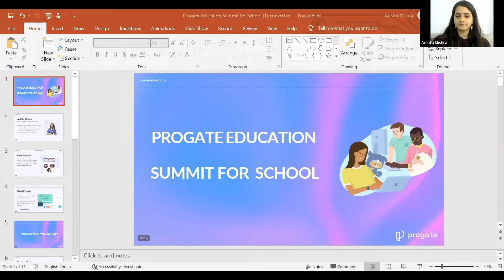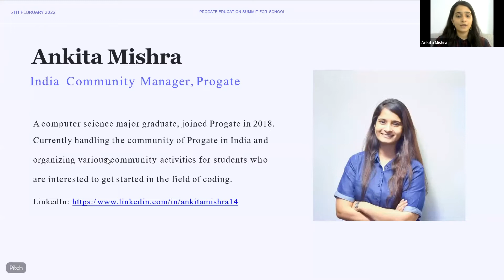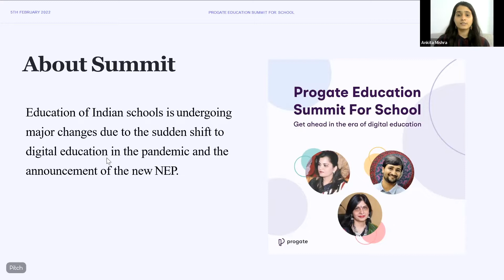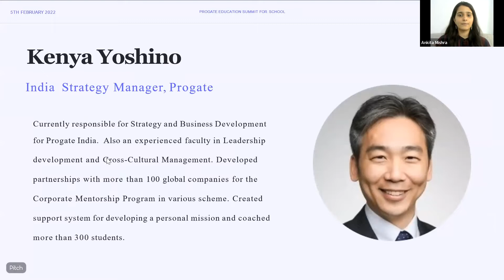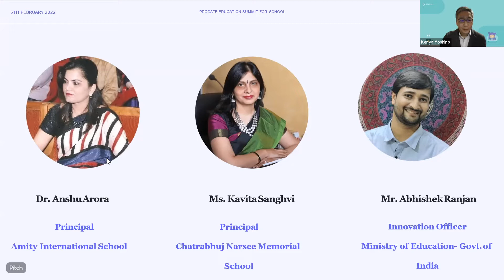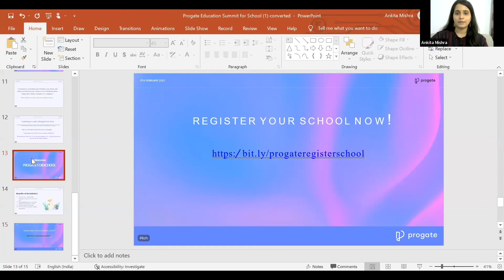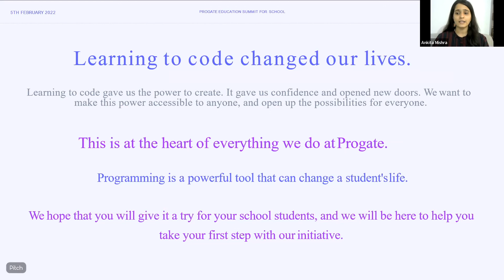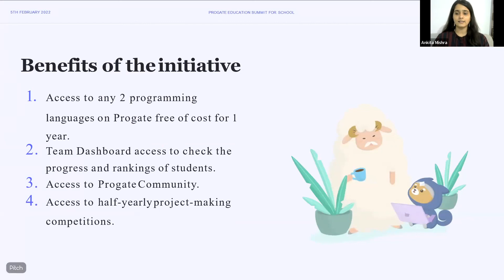Progate Education Summit for School #1 - 5th Feb, 2022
Progate, Japan organized its first edition of a “𝐏𝐫𝐨𝐠𝐚𝐭𝐞 𝐄𝐝𝐮𝐜𝐚𝐭𝐢𝐨𝐧 𝐒𝐮𝐦𝐦𝐢𝐭 𝐟𝐨𝐫 𝐒𝐜𝐡𝐨𝐨𝐥 - 𝐆𝐞𝐭 𝐚𝐡𝐞𝐚𝐝 𝐢𝐧 𝐭𝐡𝐞 𝐞𝐫𝐚 𝐨𝐟 𝐝𝐢𝐠𝐢𝐭𝐚𝐥 𝐞𝐝𝐮𝐜𝐚𝐭𝐢𝐨𝐧” online mode on 𝟓𝐭𝐡 𝐅𝐞𝐛𝐫𝐮𝐚𝐫𝐲 𝐟𝐫𝐨𝐦 𝟒:𝟎𝟎 𝐏𝐌 𝐈𝐒𝐓!

■ 𝐌𝐨𝐫𝐞 𝐀𝐛𝐨𝐮𝐭 𝐒𝐮𝐦𝐦𝐢𝐭:
・𝐓𝐡𝐞𝐦𝐞:
The Learning outcomes amid the pandemic and future scope of digital learning and programming education

・𝐀𝐛𝐨𝐮𝐭 𝐒𝐩𝐞𝐚𝐤𝐞𝐫𝐬:
1. Dr. Anshu Arora: Principal at Amity International School
2. Mr. Abhishek Ranjan: Innovation Officer at Ministry of Education, Govt of India
3. Ms. Kavita Sanghvi: Principal at Chatrabhuj Narsee Memorial School